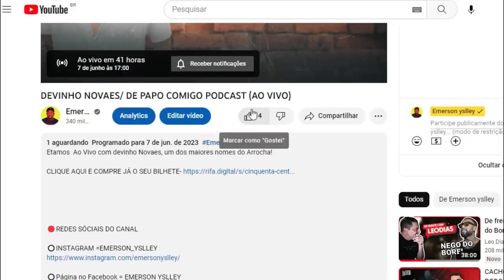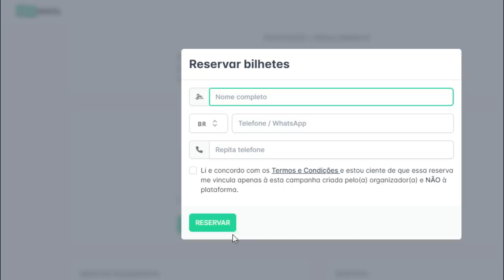BIEL ESTOURADO ENCOTRA COM ZEZO PELA PRIMEIRA VEZ E DEIXA ELE IMPRESSIONADO!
BIEL ESTOURADO ENCONTRA ZEZO PELA PRIMEIRA VEZ E IMPRESSIONA